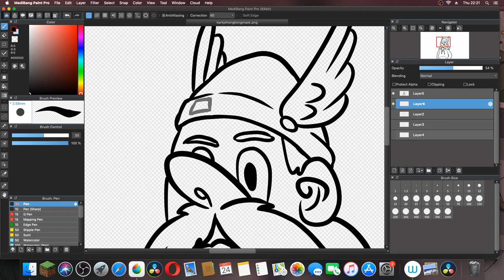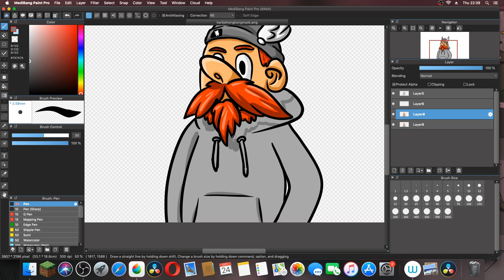2019 Ungespielt Fanart (Asterix und Obelix Style)